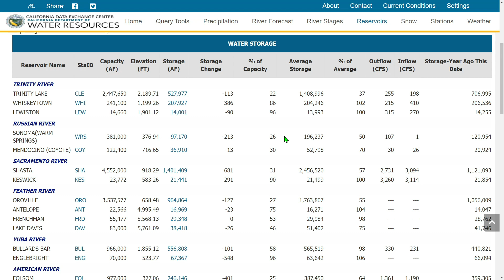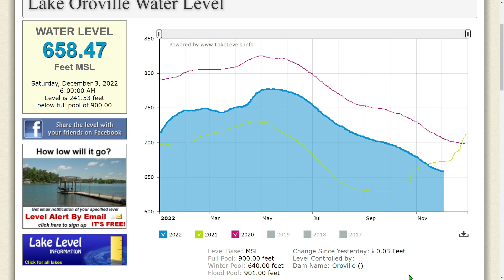California Drought Eases As Precipitation Falls